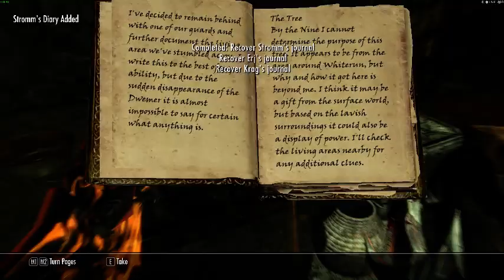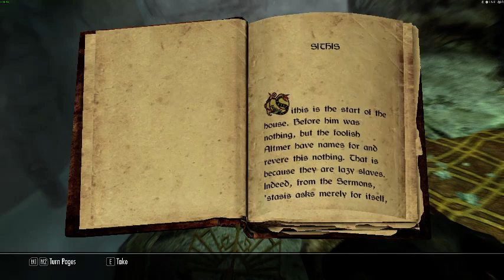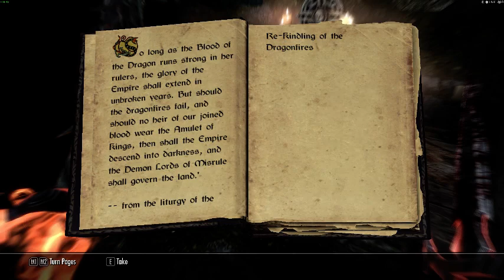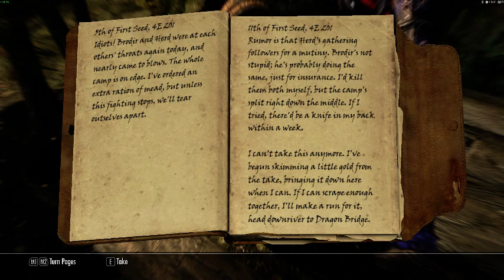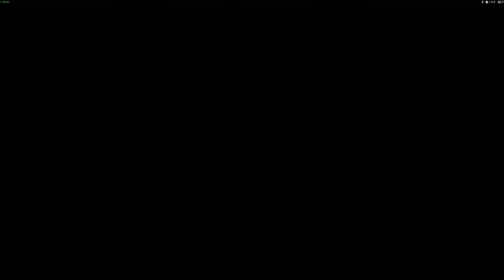Console Commands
GPU: GeForce GTX 1050
CPU: Intel(R) Core(TM) i3-4170 CPU @ 3.70GHz
Memory: 8 GB RAM (7.94 GB RAM usable)
Current resolution: 1920 x 1080, 60Hz
Operating system: Microsoft Windows 7 Home Premium